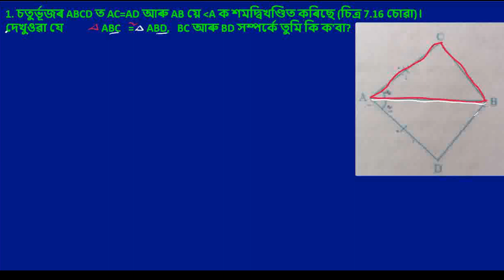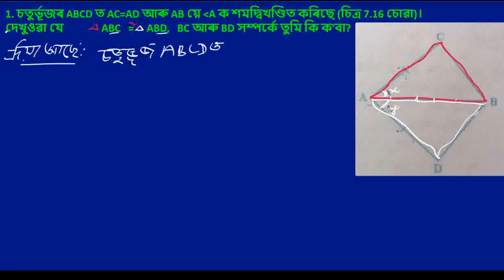Class 9 Maths Exercise 7.1 Q 1 Chapter 7 Assamese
class ixTriangles

Class 10: Chapter 7: Triangles

Class ix Chapter 7 / Triangles / ত্রিভুজ
Class 9 Maths chapter 7 in Assamese || Triangles || Part 1 ||

class 10Triangles

ex-7.1

class9 mathsassamese

hslc 2024

 9 class  maths chapter7  ex- 6.1

class ix maths chapter 7

 9 শ্রেণী গণিত